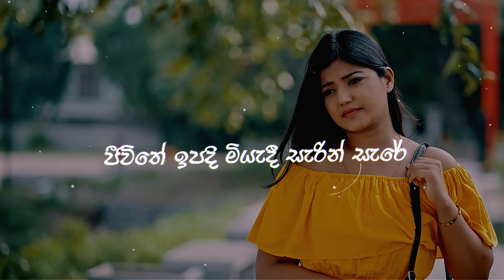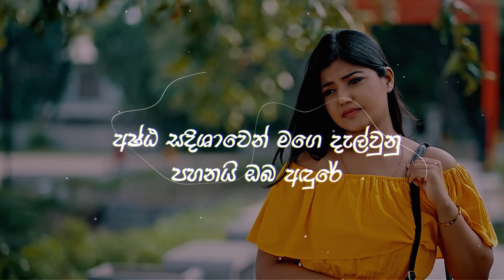කලාවකින් | Kalawakin (Lyrics) Vishwa Jayasinghe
Dial Now...
For Download "Kalawakin" song as your RingIn Tone.
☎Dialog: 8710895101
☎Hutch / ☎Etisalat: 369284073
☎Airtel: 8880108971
☎Mobitel: 74745206

 ♪ Artist - @Vishwa Jayasinghe
♪ Lyrics - @Kelum Dissanayake
♪ Melody & Music - Vishwa Jayasinghe
♪ Mix & Mastering - Amith Guru
♪ Music Label - Desawana Music
♪ Edit & Color - @Mr. Pravish
♪ Dop - Nilanga Pathirana

Amazon Prime Music

♪ Song Lyrics:
කලාවකින් නිමා උනූ කලාතුරින් වගේ දුටූ
විශේෂයෙන් මගේම වූ ඔබේ රුවින් වශී උනූ
මා හදේ සුසුම් රැල්ල
ඉල්ලුවේ ඔබේ සිත් මල
සෑමදා හිතින් අල්ල
ඉන්නටයි නිවා කඳුල
ජීවිතේ ඉපදි මියැදී සැරින් සැරේ
මා ඔබේ වෙතම එනවා නිරන්තරේ..//

විල් තෙරක් ලඟ පෙම විඳගන්නට හමුවී සඳ  එළියේ
තොල් මතින් මගෙ දෙතොල තියන්නට ආසයි ලහි ලහියේ
මල් මිටක් ඔය අත රඳවන්නට නොලැබුණොතින් එපැයේ
නිල් දෙඇස් රසවිඳ මියදෙන්නට ඉඩ දෙනු සඳවතියේ
සෑමදා හිතින් අල්ල
ඉන්නටයි නිවා කඳුල

විශ්වකර්මයකින් මට හමුවුනු විශ්මිත වූ සොඳුරේ
අෂ්ඨ සදිශාවෙන් මගෙ දැල්වුනු පහනයි ඔබ අඳුරේ
නිශ්චිතයි උපමාවන් ලියැවුනි ඔබ ගැන තරු අතරේ
ඉෂ්ඨධර්මයකින් පවරා දෙනු හදවත හැම සසරේ
සෑමදා හිතින් අල්ල
ඉන්නටයි නිවා කඳුල